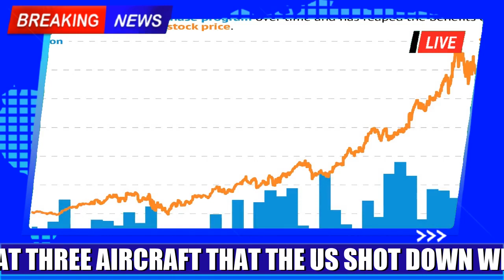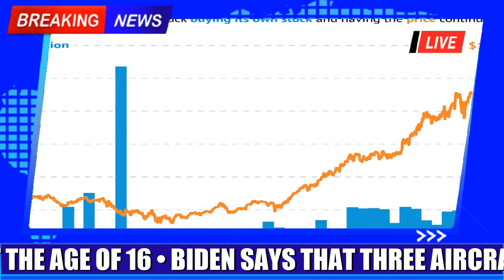Companies that give up stock buybacks for 5 years will get preferential treatment in $52 billion CH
Companies that give up stock buybacks for 5 years will get preferential treatment in $52 billion CHI